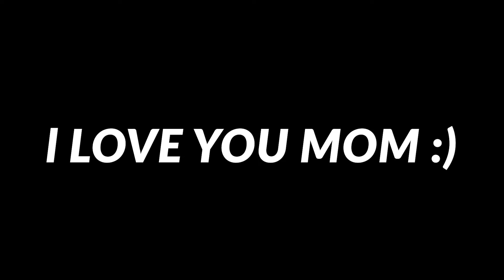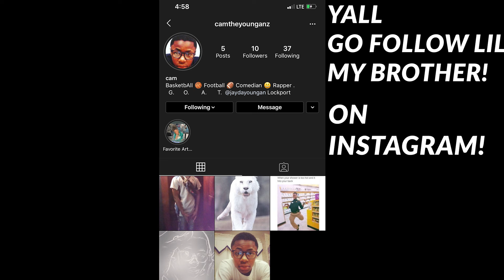JUMPING My MOM & BROTHER **With Pillows**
Jumping my family with pillows